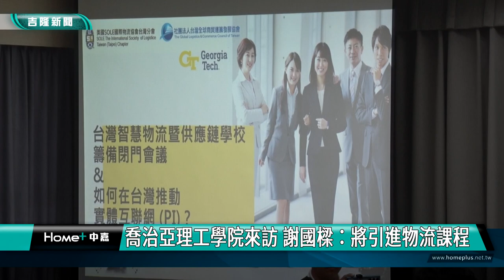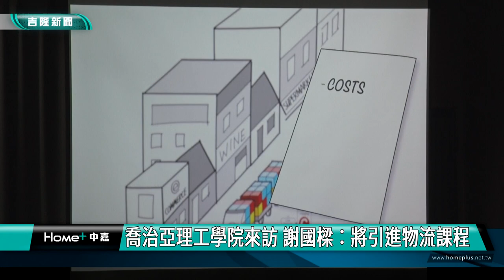喬治亞理工學院｜克拉術｜喬治亞理工學院來訪 謝國樑：將引進物流課程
(中嘉吉隆新聞 記者黃紹銘 /基隆報導) 美國喬治亞理工學院教授 Benoit Montreuil特別拜訪市政府，參加由謝國樑市長主持的交流座談會，並邀請喬治亞理工學院亞太區執行長詹斯敦，分享國際物流與供應鏈發展趨勢，謝國樑表示，短長期都有訂定合作計畫，期盼引進「物流及供應鏈管理」課程，引領基隆物流及供應鏈產業發展。
親自接待來訪的喬治亞理工學院教授，市長謝國樑談到，未來將引進國際「物流及供應鏈管理」課程，協助基隆航運及物流產業鏈，相關人員能參與培訓課程，進而提升產業人士專業能力。
這一場座談會，邀請航運界、物流產業界，相關的知名企業代表出席，喬治亞理工學院亞太區執行長詹斯敦，特別提到ＰＩ實體物聯網未來趨勢。
謝國樑強調，面對日新月異的產業變遷，座談會後，期望校方能提供「物流及供應鏈管理」課程，協助基隆航運、運輸等供應鏈，開創另一番新的景氣榮景。